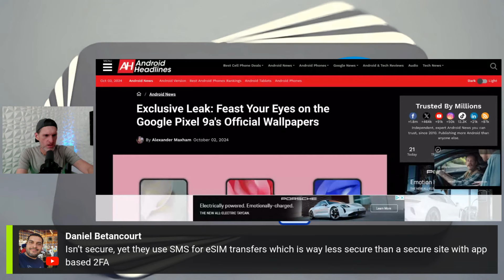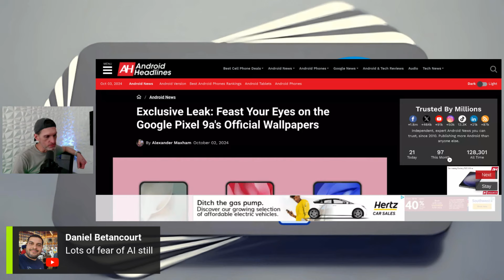He Swapped 6,000 Fake iPhones With Real Ones By Replacing Serial Numbers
NordVPN   @Nordvpn
The Lock Shop - Unlock iPhone & Android Carrier & Manufacture Restrictions

ABOUT US ⬇️
Taylor Bell is the founder, creator and host of the successful eSIM Studios + Chiefs Studios + NFL Studios YouTube Channels. Taylor is a Progressive Web App (PWA) developer and operates many online publications. He is dedicated in helping online viewers experience a better & informative wealth of technology knowledge that is used on a daily basis. Mr. Bell is a graduate from the University of Houston and holds multiple technical degrees from accredited institutions. He is a proud member of the GSM Association (GSMA) & Consumer Technology Association (CTA) and attendee of the yearly Consumer Electronics Convention (CES) in Las Vegas. We are also an official partner of the YouTube Creator's Program and an official partner of the Google Pixel SuperFans membership group as well as official partner's of Nothing and Samsung